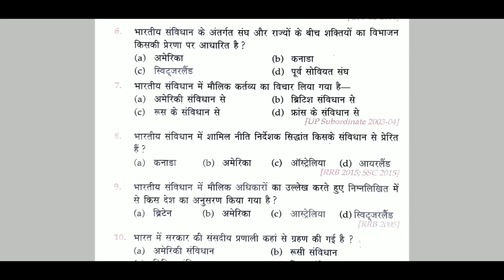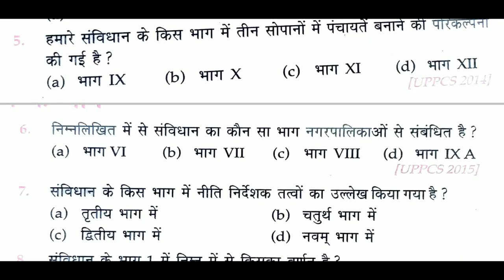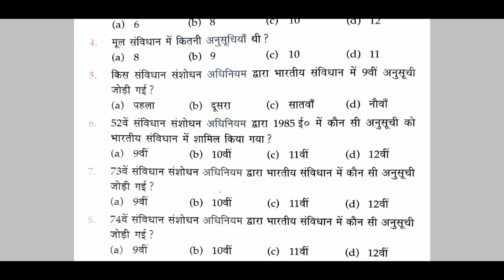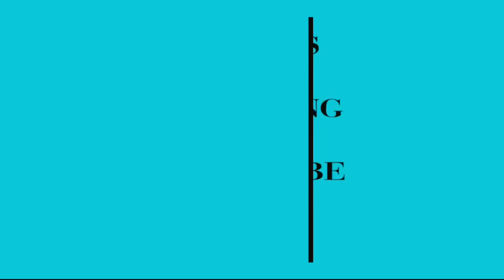भारतीय संविधान के महत्वपूर्ण प्रश्न |IMPORTANT QUESTIONS .INDIAN CONSTITUTION.SSC,BSSC,NTPC,RAILWAY.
THIS VIDEO IS COMPLETELY BASED ON COMPETITIVE EXAMS  .IF YOU WANT NOTES IN THE PDF FORMAT YOU CAN PING ME AT TELEGRAM.LINK OF TELEGRAM IS GIVEN BELOW.